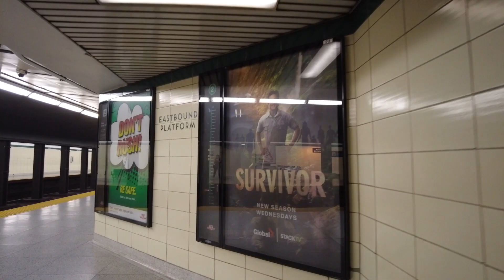TTC Route 26 Dupont Bus Ride #8064 from St. George Stn to Jane Stn (July 28th, 2023)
A Toronto bus ride on a Orion VII OG diesel that will start to retire very soon around the year of 2024 or maybe towards the end of 2024. My first time recording a video on route 26 Dupont with a DJI Osmo Pocket 2. I made my way west all the way to Jane subway station via north along Bedford Road from St. George subway station, west along Dupont Street, Annette Street and south along Jane Street to Jane station. Once I got off the bus at the bus bay platforms, I made my way down to the eastbound platform at Jane subway station on line 2.

Recorded on: Friday, July 28th, 2023 at around 2:20pm.